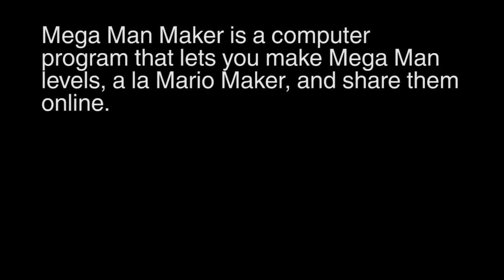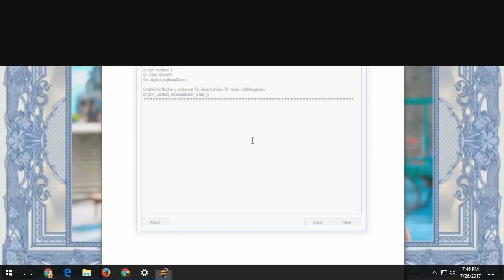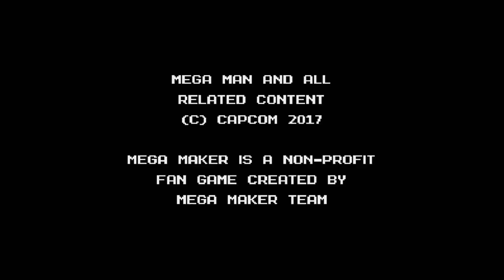Mega Maker, #1 - Ass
The Men Drinkin' Coffee showcase "Toadman's Totally Tubular Temple", "Final Destination Fox Only", "Ass", "The Monsters Stole Your Weed 2",  "Spike Factory", "Laser Maze of Doom LOL Tetris Factory", "Mega Mega Mega Man", and "Running Man Challenge 2017 Mega Man Edition".